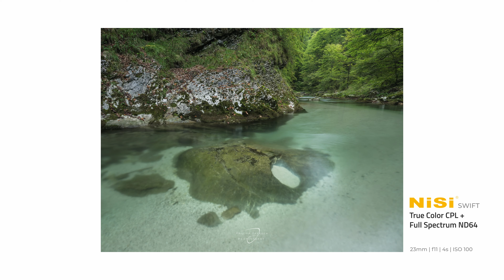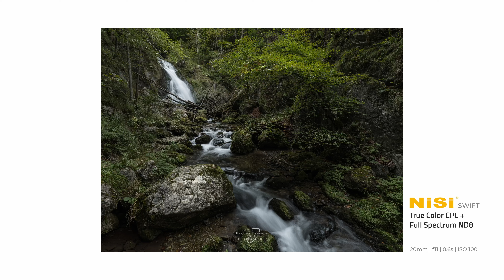NiSi Swift FS ND Kit in der Natur - Filtermeister für atemberaubende Landschaften!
Heute erkundet NiSi Ambassador Philipp Jakesch die majestätische Natur mit dem NiSi Swift FS ND Kit - dem ultimativen Begleiter für Fotografie und Videografie im Freien. Begleitet uns durch eine reiche Landschaft aus Wasser und Bergen, während wir die beeindruckende Leistung dieses Filtersystems entdecken.

🌄 Die Kraft der Natur einfangen
Wir starten direkt in die atemberaubende Naturkulisse, um zu zeigen, wie das NiSi Swift FS ND Kit dabei hilft, die Dynamik von Himmel, Wasser und Bergen perfekt einzufangen. Erlebt mit uns die kreative Kontrolle über Belichtung und Bewegungsunschärfe.

🔍 Test in unterschiedlichen Umgebungen
Durchstreift mit uns verschiedene Outdoor-Szenarien und seht, wie das NiSi Swift FS ND Kit bei wechselndem Licht und anspruchsvollen Bedingungen performt. Von rauschenden Wasserfällen bis zu spiegelglatten Seen – diese ND-Filter stehen vor jeder Herausforderung.

📸 Praktische Anwendungsbeispiele
Wir präsentieren euch praktische Anwendungsbeispiele, um euch zu inspirieren und zu zeigen, wie ihr mit dem NiSi Swift FS ND Kit eure kreativen Visionen verwirklichen könnt. Entdeckt, wie ihr dramatische Langzeitbelichtungen oder perfekt belichtete Aufnahmen selbst in anspruchsvollen Lichtverhältnissen erreicht.

🔧 Tipps und Tricks für den Einsatz im Freien
In unserem Tutorial-Bereich geben wir euch wertvolle Tipps und Tricks, wie ihr das NiSi Swift FS ND Kit optimal in der Natur einsetzen könnt. Dabei gehen wir auf besondere Herausforderungen und Möglichkeiten ein, die euch helfen, die bestmöglichen Ergebnisse zu erzielen.

Vergesst nicht, eure Gedanken in den Kommentaren zu teilen und das Video mit anderen Naturliebhabern zu teilen. Vielen Dank fürs Zuschauen und bis zum nächsten Mal in der wunderbaren Welt der Fotografie! 🏞️

🎥 Leander Höfler